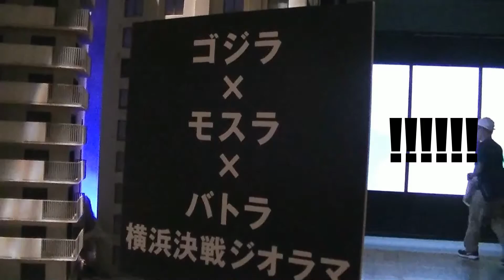Godzilla, Mothra & Battra - Yokohama Battle Diorama ゴジラ、モスラ、バトラ 横浜決戦 @ 大ゴジラ特撮王国横浜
Hi!  This was a really cool diorama of the batte between Gozilla, Mothra & Battra.  Its ironic that the building that this exhibition was being held at is in this diorama.  Well actually the event was at Landmark Plaza which is connected to Landmark Tower.  Landmark Tower is the biggest building in the diorama.  Anyway, this diorama was one of my favorites at the event.  So detailed and so big in scale! LOL

I hope you enjoy the vid! よろしくお願いします！！